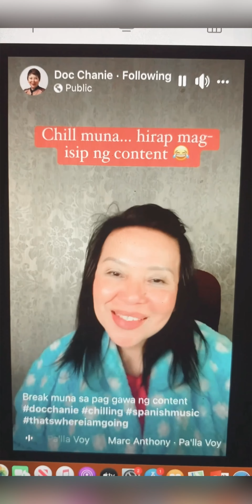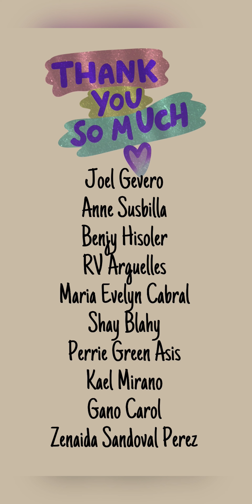Mga music videos na pwede upload sa social media